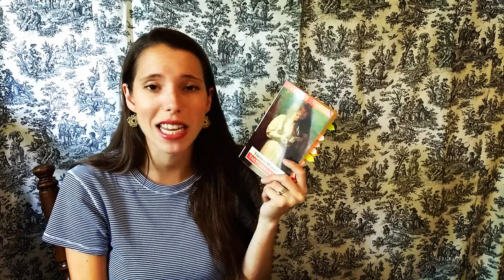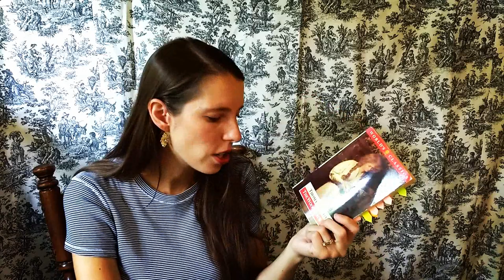Victober Top Ten I The Woodlanders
If you would like to support my booktube channel you can do so